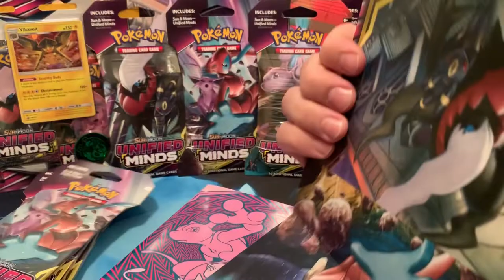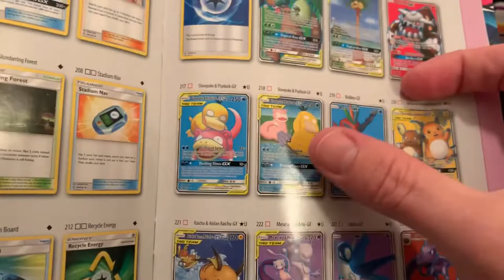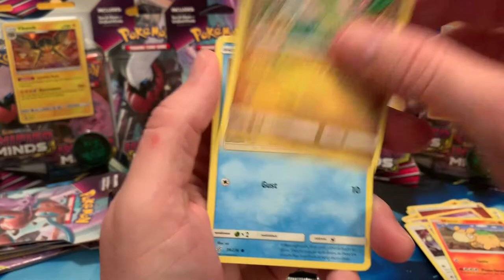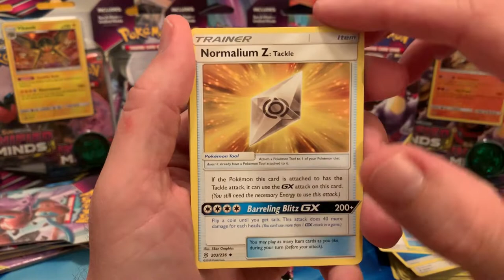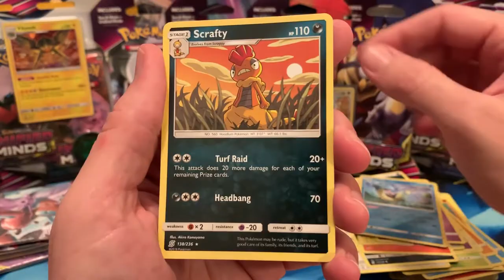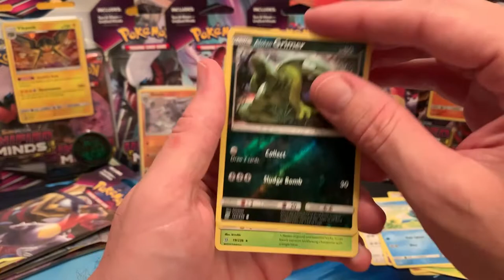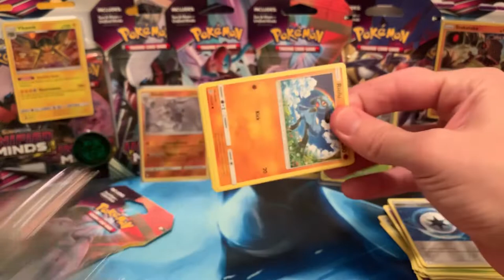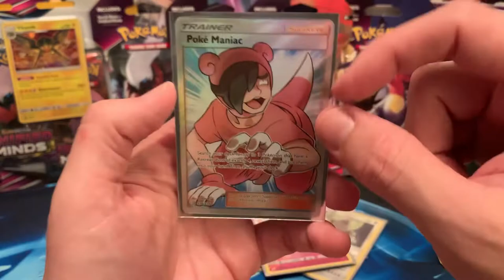UNIFIED MINDS ELITE TRAINER BOX AND 4 CARDBOARD BLISTER PACKS!! NEWEST POKEMON SET!!!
Opening Up an ETB of Unified Minds and 4 Cardboard Blister Packs!

Please feel free to give and to support my ventures!
Donations will go towards all my video box and pack openings and are always appreciated, I will give a shout out to all donators!!! Thanks!!

Also Check out my eBay account for everything I’m currently selling!!!

Love y’all and God Bless y’all!!